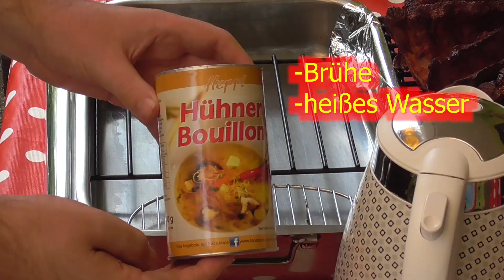Folge 11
Heute endlich nach langer Zeit wieder, Spare Ribs. Es hat sehr viel Spaß gemacht, dieses Video zu verfilmen. Diesmal habe ich mit Zwei Kameras gearbeitet. Hab noch eine ActionCam dazugekauft, damit ich den Weitwinkel habe. Ich finde es in einigen Situationen sehr Praktisch.

Zutaten:

Spare Ribs
Apfelsaft
Magic Dust für den Rub
Barbecue - Soße

Spareribs Halterung